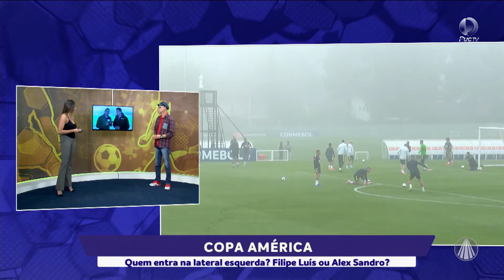Saiba mais informações sobre a preparação do Brasil para a final da Copa América!